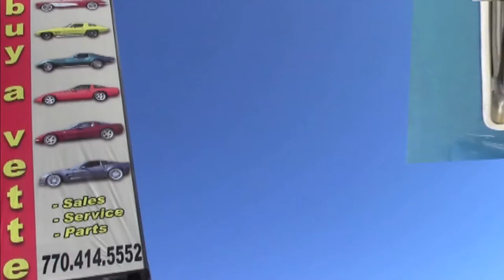2006 Ford Mustang GT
2006 Ford Mustang GT For Sale

Torch Red exterior, Dark Charcoal interior, 4.6L V8 engine, automatic transmission. Lower miles, runs and drives great. The 4.6L V8 runs great with plenty of power. The automatic transmission shifts fine with no slipping. The exterior paint and body are in good condition with no major imperfections. The interior is clean with no rips or tears on the leather seats. The tires have many miles of life left. This Mustang had cold A/C and hot heat. Some aftermarket add ons include; ram air hood, black stripes, and 20 inch chrome wheels. Features include; Cruise control, fog lamps in grill, rear spoiler, tilt steering wheel with controls, limited slip diff, traction control, four wheel disc brakes, Shaker audio system, and many more... This car is a very nice driver and is priced to sell! Ask the see the Carfax! 92K Miles.

corvette, all years, new, used, classics, collectible collector